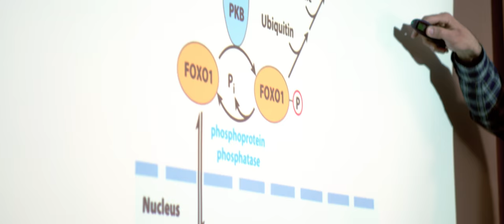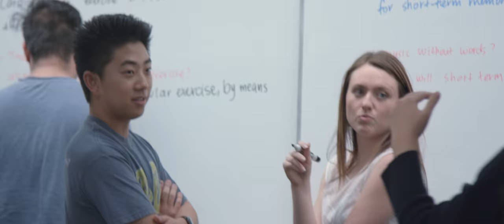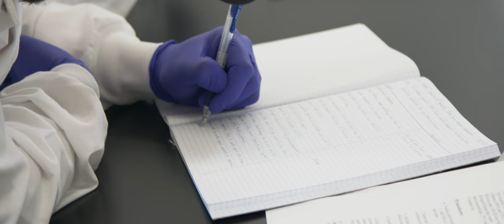Biological Science, B.S. at Biola University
Biological science is the study of living systems. In Biola's biological science program, you will acquire the knowledge and develop the skills that will allow you to study and appreciate God's creation at the organismal and biomolecular level, preparing you for a range of health-related careers.